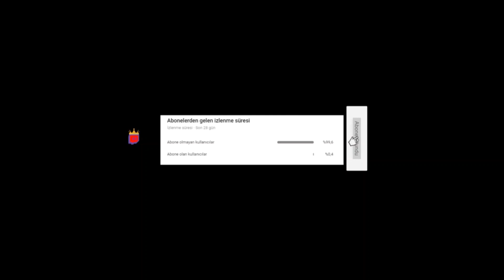Taş Kağıt Makas Kazanma Teknikleri w/ Wtcn, Zeon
wtcn
wtcnn
ferit
ferit karakaya
zeon
zeonn
necati
necati akçay
neco
oxi
taş
kağıt
makas
taş kağıt makas
stone
rock Paper Scissors
rock
paper
scissors
kazanma
teknikleri
twitch tv
komik
edit